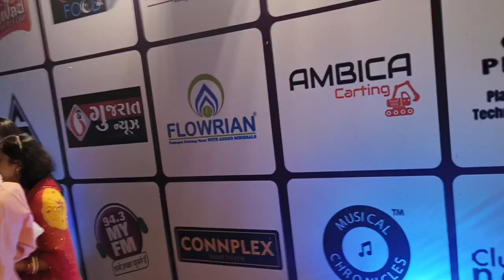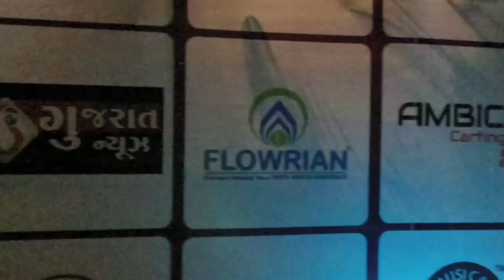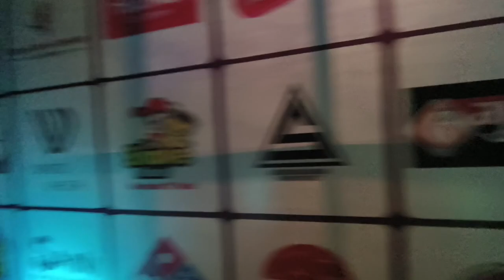Navratri Day 4 In Vrundavan Raasleela ✌️😀 | VirVlogs #156